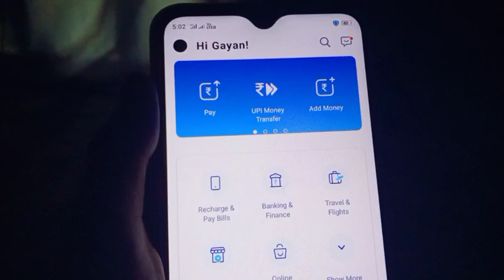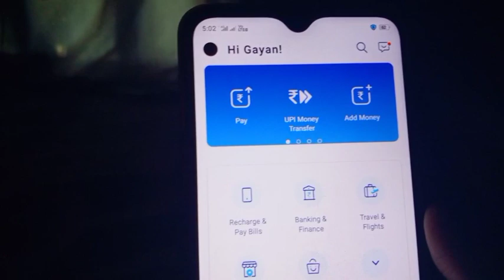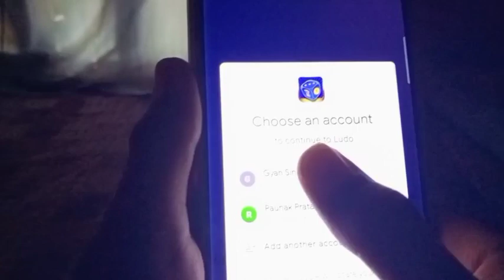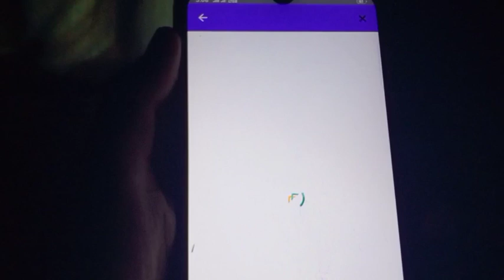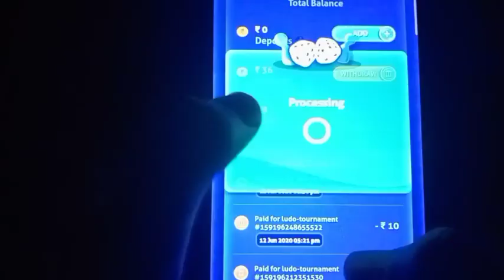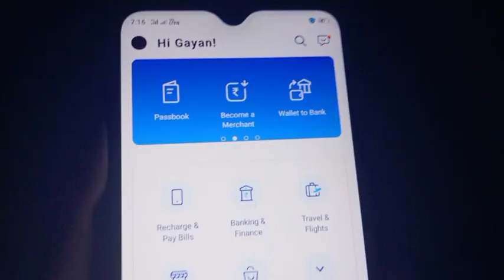Paytm New Offer Today 2020 || Paytm Add Money Promo Code Today || 13 June Paytm New Offer